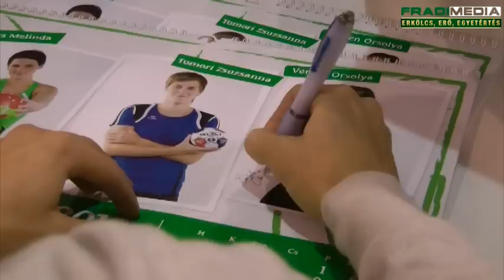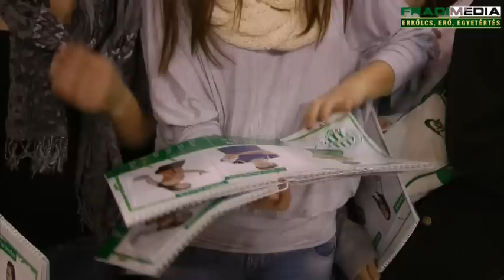Karácsonyi őrület a naptárdedikáláson